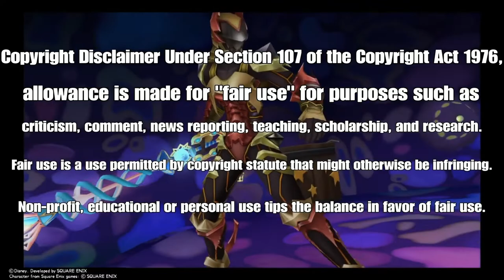This Cult of the Lamb take was weird